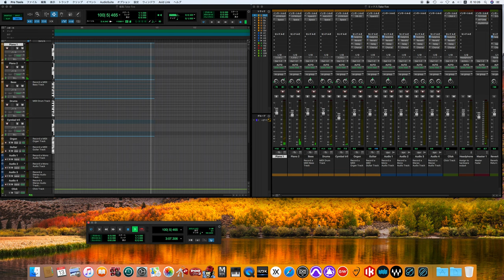Take five / Dave Brubeck Quartet song cover ( jazz standard covers)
※曲名の由来にもなった、珍しい5/4拍子の使用で有名である。
※song in quintuple (5/4) meter.

Personnel

Dave Brubeck Quartet (1962)
Dave Brubeck – piano
Paul Desmond – alto saxophone
Gene Wright – upright bass
Joe Morello – drums